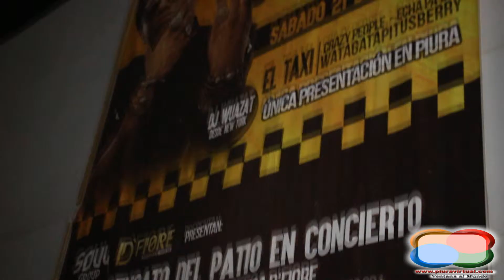Sensato en Piura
Piura
Fotografía y vídeo
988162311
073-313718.